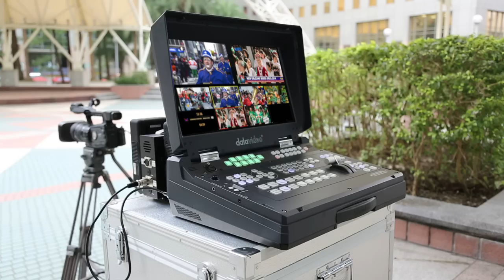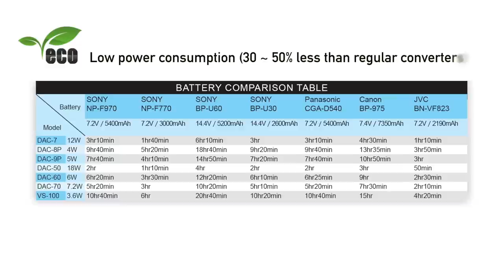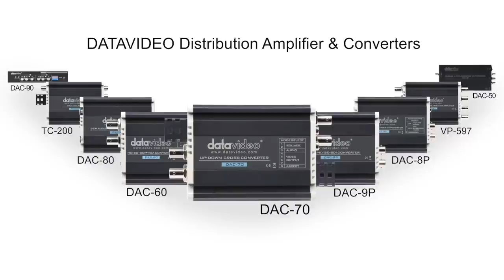Datavideo Distribution Amplifier & Converters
A range of Converters allowing High Quality conversion between one connection to another all in real time.

For more info about Datavideo distribution amplifier & converters, please go